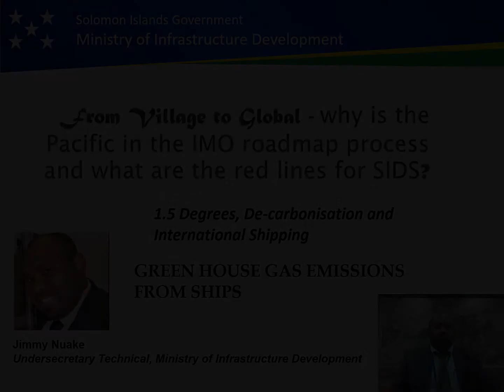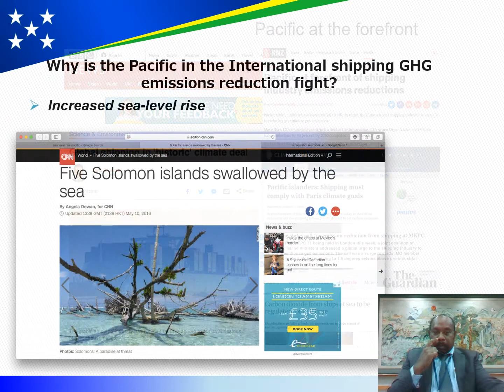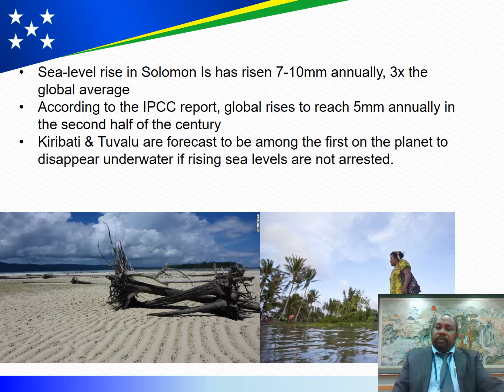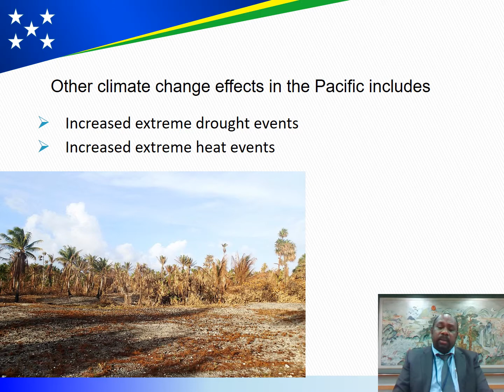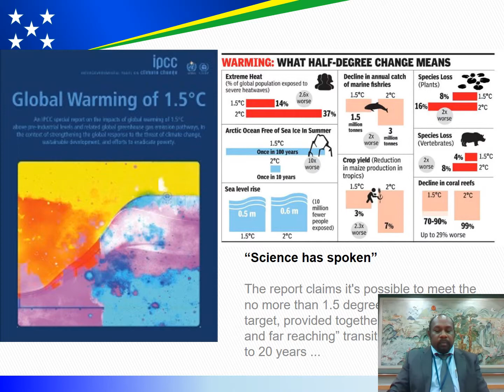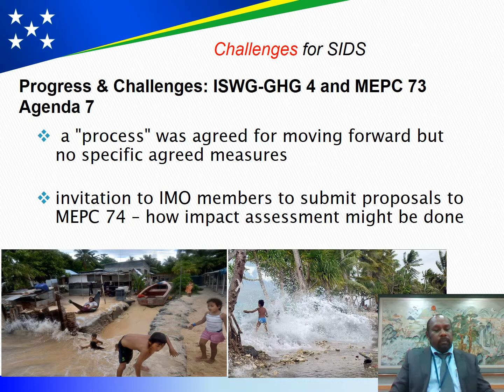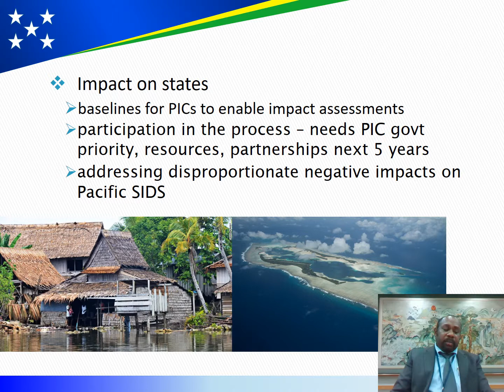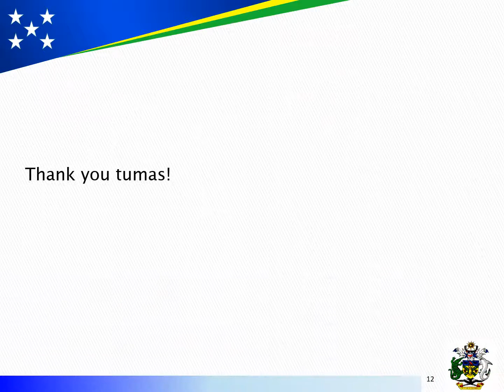Pacific Islands Transport Forum & Expo - Presentation by Mr. Jimmy Nuake (SI Govt)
MAINTAINING A 1.5°C COURSE TO DECARBONIZE PACIFIC SHIPPING
From Village to Global - why is the Pacific in the IMO roadmap process and what are the red lines for SIDS?

GREEN HOUSE GAS EMISSIONS FROM SHIPS

Mr. Jimmy Nuake